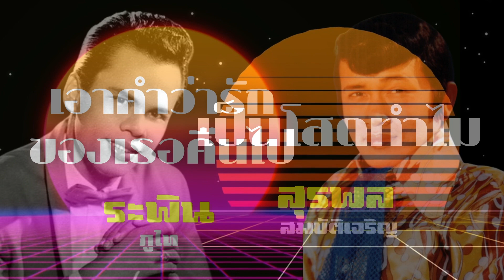เพลงดัง...ข้ามเวลา | ลูกทุ่งเก่าเพราะที่สุด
เพลงดัง ข้ามเวลา
1. สาวสวนแตง  - สุรพล สมบัติเจริญ
2. แต๋วจ๋า  - สาริกา กิ่งทอง
3. ชุมทางเขาชุมทอง  - ระพิน ภูไท
4. ฝนตกฟ้าร้อง  - ศรคีรี ศรีประจวบ
5. ที่รักเรารักกันไม่ได้  - เรียม ดาราน้อย
6. โปรดเถิดดวงใจ  - ทูล ทองใจ
7. ฝากดิน  - ผ่องศรี วรนุช
8. ลืมไม่ลง  - สุรพล สมบัติเจริญ
9. จ้ำม่ำ  - ชาย เมืองสิงห์
10. อีแม๊ะ  - ระพิน ภูไท
11. ยมบาลเจ้าขา  - บุปฝา สายชล
12. เป็นโสดทำไม  - สุรพล สมบัติเจริญ
13. เอาคำว่ารักของเธอคืนไป  - ระพิน ภูไท
14. สาวนาคอยคู่  - บุปฝา สายชล
15. อาลัยรัก  - ทูล ทองใจ
16. คนสวยใจดำ  - ระพิน ภูไท
17. น้ำท่วม  - ศรคีรี ศรีประจวบ
18. วอนลมฝากรัก  - บุปฝา สายชล